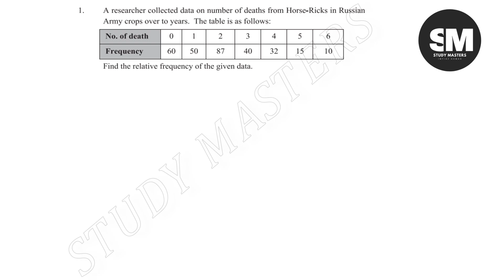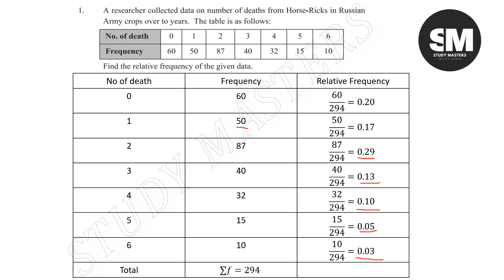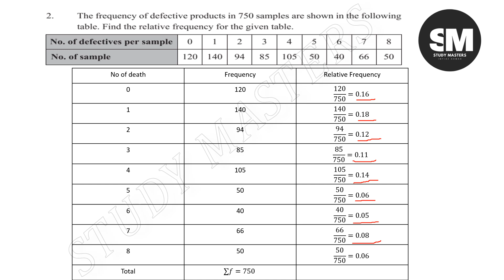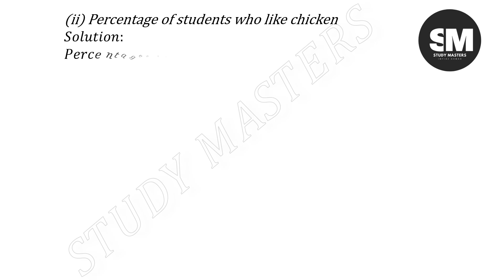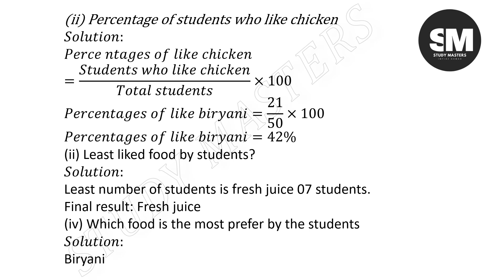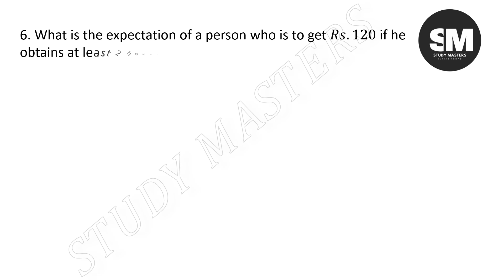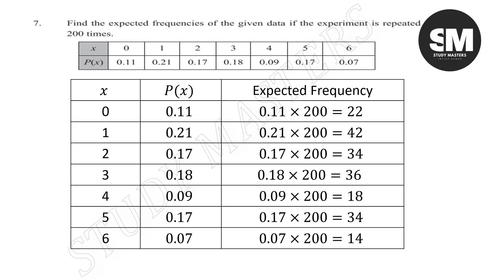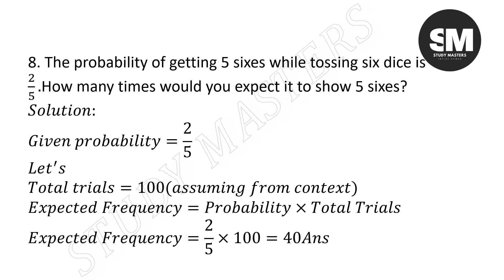9th Math | Exercise13.2| Solution |Chapter 13(Probability )| NewBook2025|new syllabus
9Th Class Math New Book 2025   Exercise 13.2|| PCTB || Probability
9Th Class Math New Book 2025  Exercise 13.2|| PCTB || Probability
9Th Class Math New Book 2025   Exercise 13.2|| PCTB || Probability || Punjab Board

In this video, we provide a step-by-step solution for Class 9 Math Chapter 13(Probability ) Exercise 13.2 Solution from the new book, following the Top Searcher syllabus.
Class 9 Math |Chapter 13(Probability ) Exercis13.2| Solution| NewBook2025 Full book
new books2025
ch#13
ch13 ex.13.2
ex13.2
📌 Topics Covered:
✅ Complete solutions to Exercise 13.2
✅ Easy explanations for each question

 9th Math New book based On Single National Curriculum
Class 9 math Single National Curriculum SNC 2025
Maths chapter 13 new book class 9 new math book 2025
Class 9 Exercise 13.2New Book 2025
9Th Class Math New Book 2025  exercise 13.2
Unit 13 probability  class 9
Punjab boards math class nine
Punjab Curriculum Book Board Class nine
 Exercise 13.2 class 9 new math book solution notes
Class 9 new math book Science Group
Class 9 new math book Arts Group
Class 9 new math book Arts Group exercise13.2
Class 9 new math book Science Group exercise 13.2
Chapter 13class 9 math new curriculum
Chapter 13 exercise 13.2 class 9th maths
PCTB new book unit 13 class 9th Punjab Board
Exercise 13.2 class 9 maths PTB new book
Punjab board class 9 maths new book maths
Unit 13 Ex 13.2 class 9 maths
 9th class PTB math ex 13.2
Chapter 13 exercise 13.2 class 9 maths
Chapter 13  review exercise 13.2 math class 9
9 class math new
9th class math new syllabus chapter 13  exercise 13.2 complete
class 9 maths new syllabus  exercise 13.2  question all question
class 9 maths new book exercise 13.2
class 9 maths new book review exercise 13.2
9 class maths new book chapter 13
class 9th math new book Unit 13
9 class math new syllabus chapter 13
class 9 maths new book review exercise 13.2  Urdu medium
9 class maths new book chapter 13Urdu medium
class 9th math new book Unit 13 Urdu medium
9 class math new syllabus chapter 13  Urdu medium